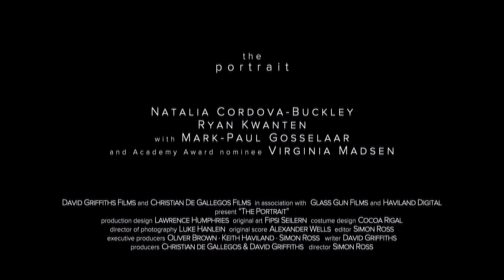‘The Portrait’: First Teaser Trailer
Written by David Griffiths (The Hunted), the movie is a ghost story directed by Simon Ross.
In The Portrait, after her husband is devastated by a tragic accident, a devoted wife obsesses over a mysterious portrait that resembles him as he was, but when it starts to terrorize her, she must decide if it’s possessed or if she’s losing her mind.